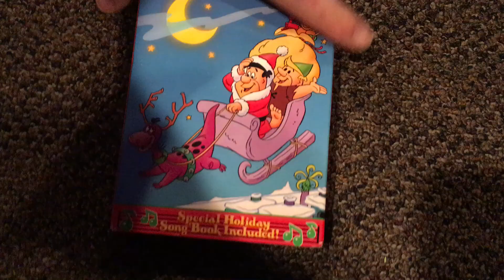Opening to How the Flintstones Saved Christmas 1989 VHS.